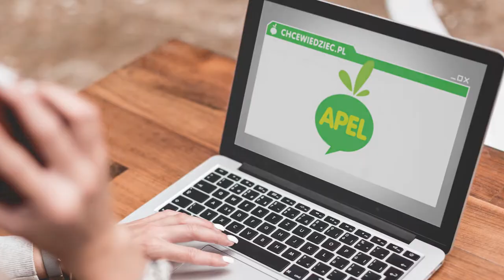TAK dla jednolitego znaku „wolne od GMO”!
Powiedz TAK dla jednolitego znaku „wolne od GMO”. Wejdź na stronę i wyślij apel do Ministerstwa Rolnictwa i Rozwoju Wsi.
Kampania realizowana przez Instytut Spraw Obywatelskich (INSPRO) we współpracy ze Stowarzyszeniem EKO-UNIA z Wrocławia.